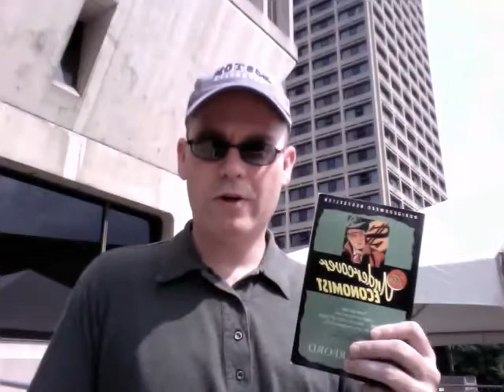MIT Sloan Fellows video blog, episode 060310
I've posted many more videos and blog entries about the program since I created this clip. Google the terms lamont sloan fellow to see them. This video entry is about convocation/graduation for the departing class of Sloan Fellows and MBAs; going to the "Muddy," and saying goodbye to the SF10s; math review; and pre-class reading: The Undercover Economist.